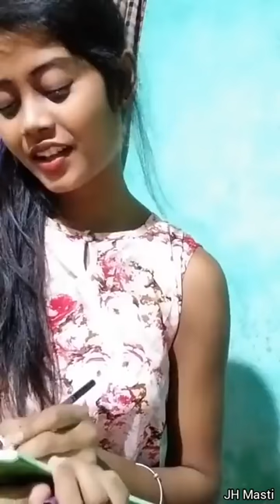New Nagpuri TikTok Video Song | Cute Girls Nagpuri TikTok Video | Superhit Nagpuri TikTok Video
Superhit Nagpuri TikTok Video | New 2020

Cute Girls Nagpuri Tiktok Videos | Sadri

TikTok Video | Top Nagpuri Collection Videos

Rozy Lakra Best Nagpuri Tiktok Videos

Collection | New Sadri Tiktok | New 2020 Viral

D75%

Х

nikki mahato Best Nagpuri TikTok Videos Collection | New Sadri Tiktok | New 2020 Viral